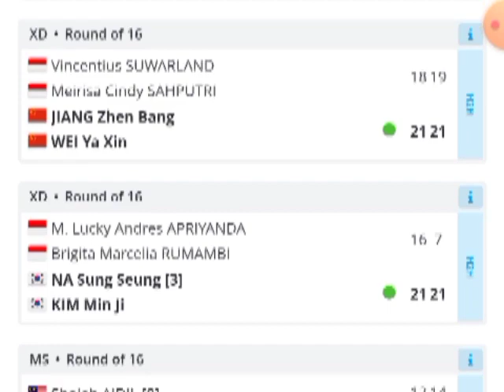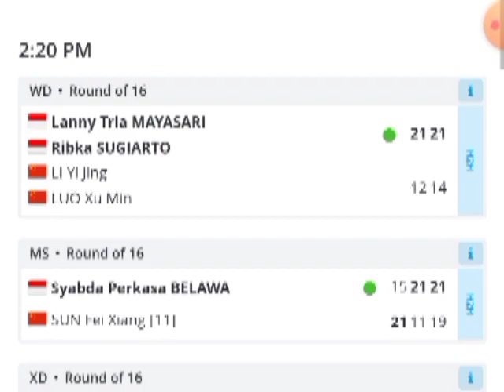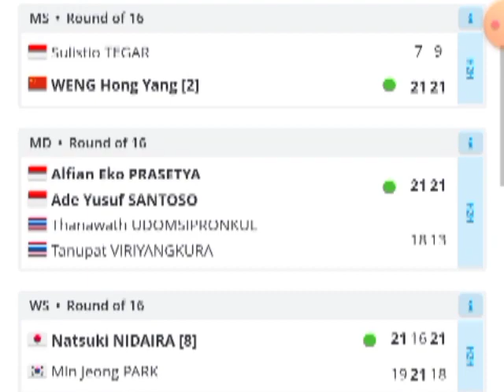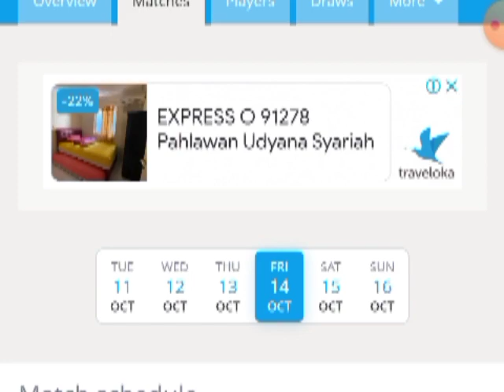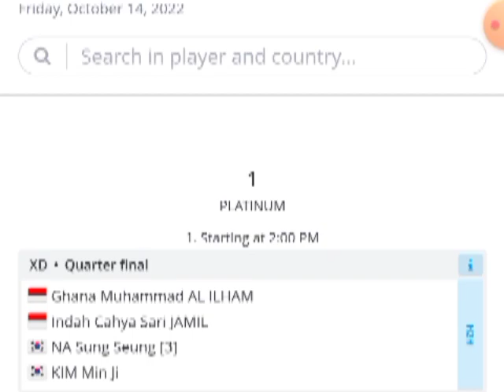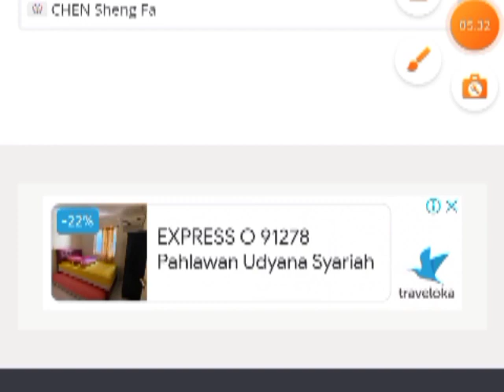🔴 JADWAL & DRAWING LENGKAP INDONESIA INTERNATIONAL CHALLENGE 2022 DAY 4 & HASIL LENGKAP DAY 3 LIVE !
Jadwal & Drawing lengkap Indonesia International Challenge 2022, Malang Day 4 LIVE ON I NEWS TV !!!